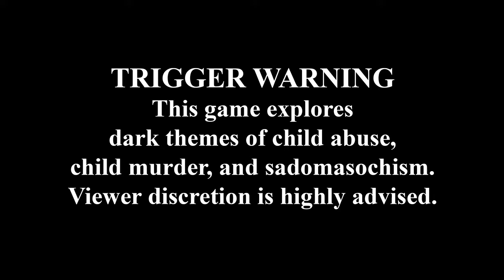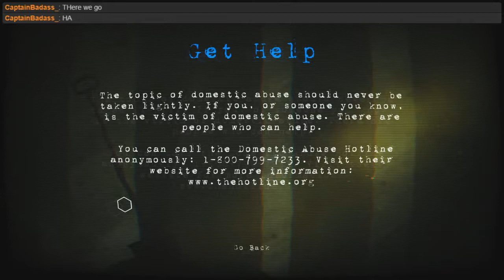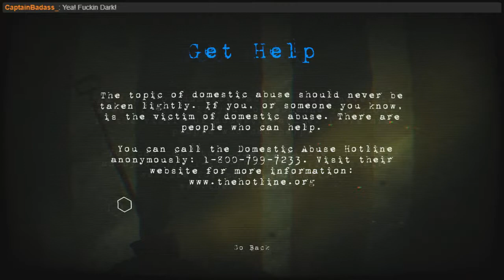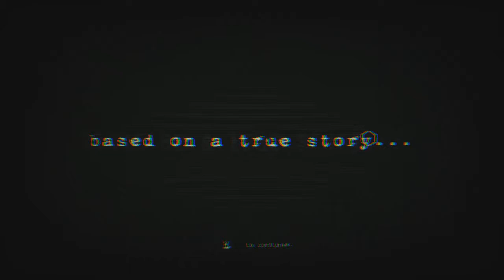Masochisia 01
Time for something uncomfortable.  Time for abuse.